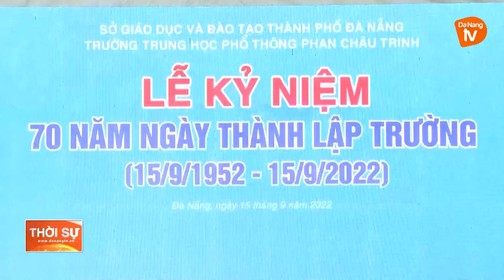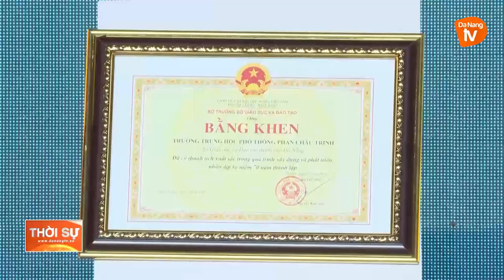KỶ NIỆM 70 NĂM NGÀY THÀNH LẬP TRƯỜNG THPT PHAN CHÂU TRINH (1952 - 2022)